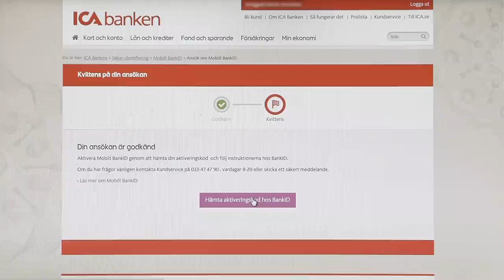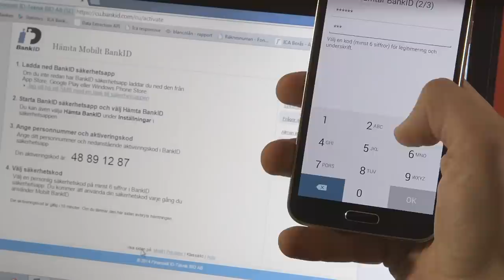Så här ansöker du om och aktiverar Mobilt BankID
För dig som har ett ICA bankkort, har fyllt 16 år och har en giltig ID-handling är det möjligt att ansöka om Mobilt BankID via ICA Banken. Med Mobilt BankID kan du utföra dina vanligaste bankärenden samt legitimera dig hos företag och myndigheter.